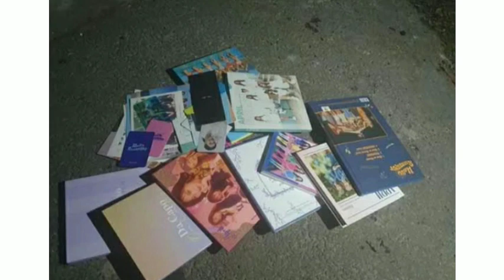SEORANG PENGGEMAR APRIL MEMBAKAR SEMUA ALBUM GROUP SETELAH KONTROVERSI BULL*ING